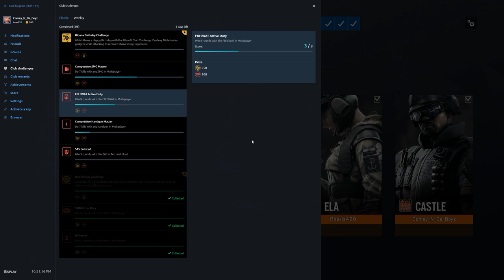Rainbow Six Siege + Part 2516 + Club TDM Bomb first 2 rounds + Operation Para Bellum pcgaming crew